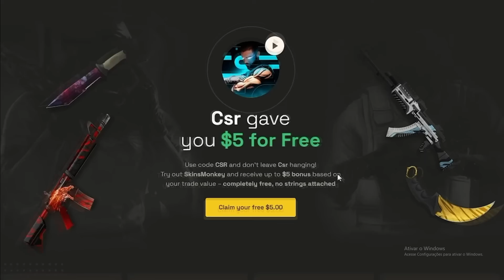Comprei BOOST de UPAR PATENTE no CSGO? Já ESTAMOS ÁGUIA na SÉRIE do OURO ao GLOBAL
cl_viewmodel_shift_right_amt "0.75"
viewmodel_fov "64"
viewmodel_offset_x "1"
viewmodel_offset_y "1"
viewmodel_offset_z "-1"
viewmodel_presetpos "0"
cl_bob_lower_amt "18"
cl_bobamt_lat "0.4"
cl_bobamt_vert "0.25"
cl_bobcycle "0.98"